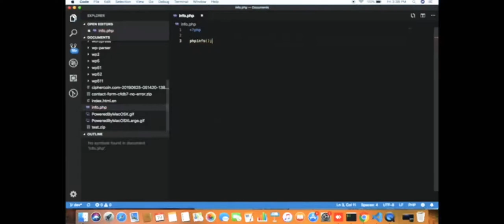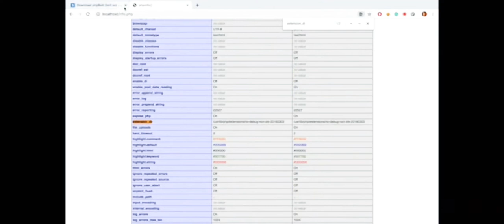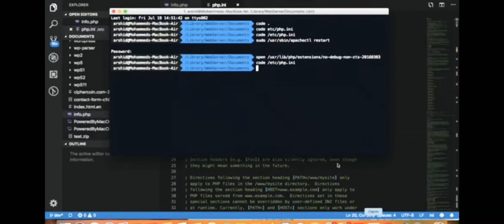How to install bolt so? Ioncube free alteranativ use tutorials